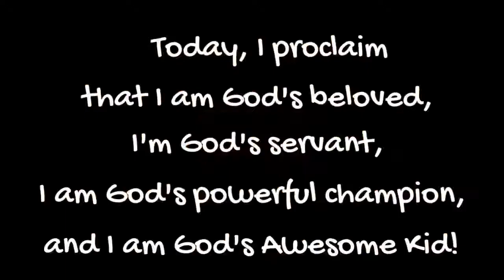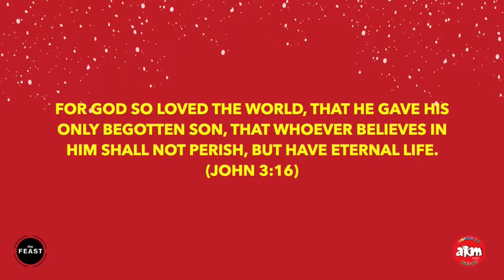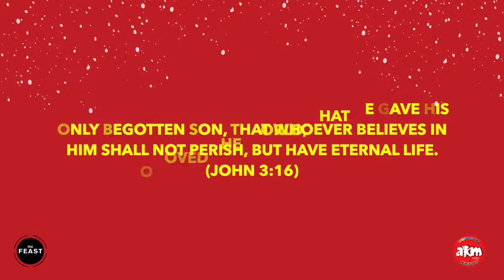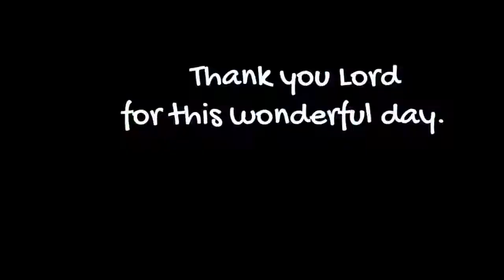Awesomekids@Home 7-9 Age Group 2021-12-19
Special Talk: Receive the Gift

YouTube CREDITS:

1. The song/s & Lyrics used and featured in this video is/are not our property. The song/s used is/are as follows:
Song : Turn It Up
Artist : Planetshakers
Album : Endless Praise

2. Background music:
Song: Presents On Christmas Morning
Artist: Steve Oxen